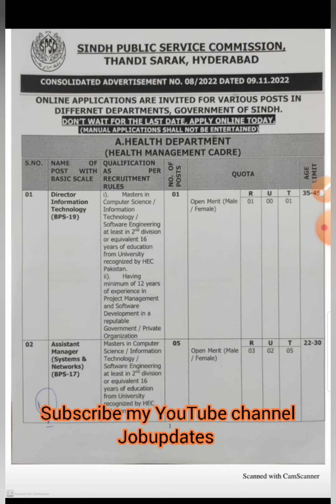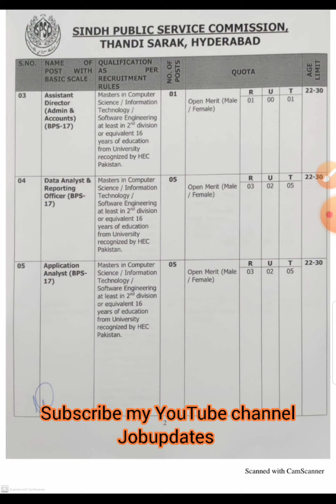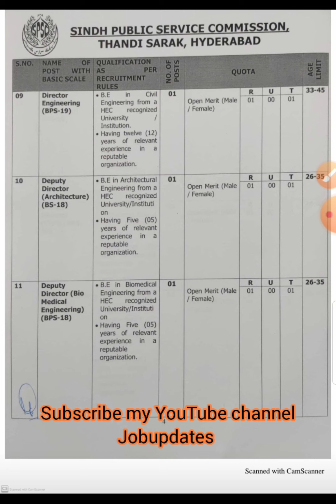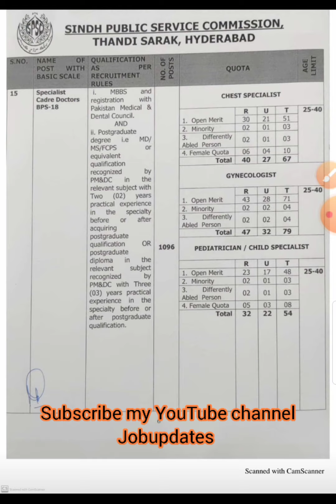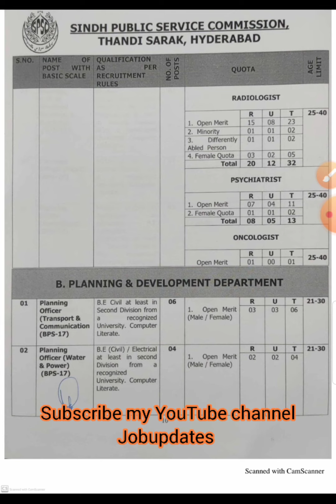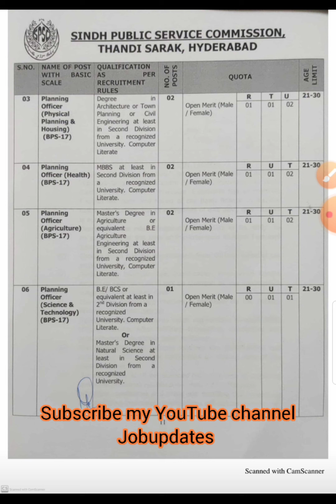spsc announced new jobs in different departments of sindh/advertisment 08/2022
spsc announced new advertisment number 08/2022 for posts in various departments of Govt of sindh.these jobs are in health department and planning and development department govt of sindh, Director information technology bps 19, assistant manager bps 17, assistant director BPS-17, data analyst and reporting officer BPS 17, application analyst BPS-17, assistant manager bps 17, monitoring officer BPS 17, assistant director (M &E ) BPS 17 , director engineering bps 19, deputy director architecture bps 18, deputy director biomedical engineering bps 18, deputy director electrical bps 18, deputy director civil BPS-18, deputy director technical bps 18, specialist cadre doctor bps 18 and planning officer bps 17 in planning and development department govt of sindh